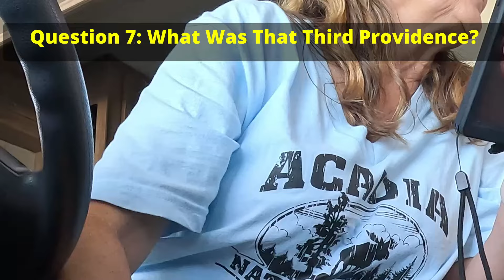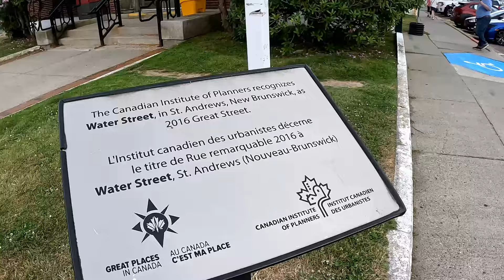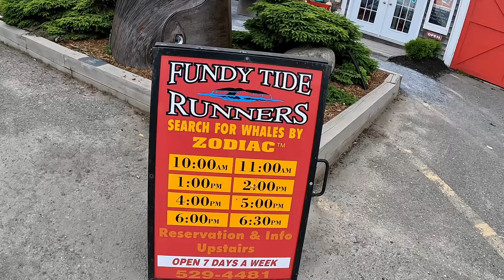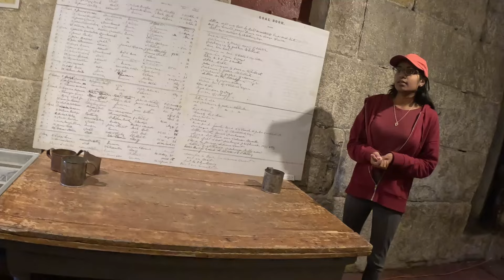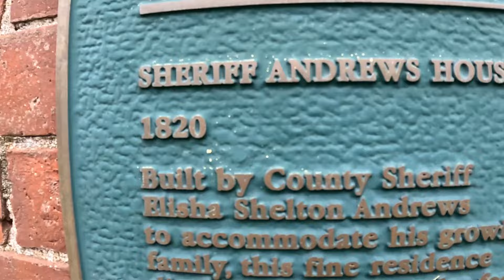Canada Border Crossing ◘ Major Boondockers Welcome Problem ◘ St Andrews, New Brunswick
We share the 21 questions we were asked at a Canada Border Crossing and the Major Boondockers Welcome Problem we had! We end our day exploring St Andrews by the Sea, New Brunswick, Canada.

We show you our first border crossing into Canada in my RV! We went into Canada through one border crossing customs station in Maine and we share where we messed up.

❤️ WAYS TO SUPPORT RV AMERICA
4 - Write us a message in the COMMENTS. We read and reply to all of them!
8 - Pick Up Some Merch 👕 T-shirts, Hoodies and so much more!

🏘️ Boondockers Welcome and 🚜 HARVEST HOST 🚜
Get the $50 a year rate on Boondockers Welcome

Complete the quick and easy Thousand Trails Information Sheet and we will have Codie from Thousand Trails reach out to you about the BEST RATE & DISCOUNT for the plan that fits your needs! He will never pressure you into a sale.  Codie can answer any of your questions, as he did ours!

credits:
Video Credit: Pexel

TIMELINE
00:00 Intro
00:34 21 Questions
04:28 Problems
05:16 St Andrews By The Sea, New Brunswick